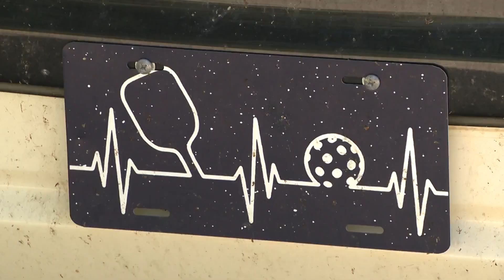Former Illini tennis stars turned pickleball pros travel to APP Chicago Open in style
Pro pickleball returns to the northern suburbs this week for the APP Chicago Open in Highland Park.